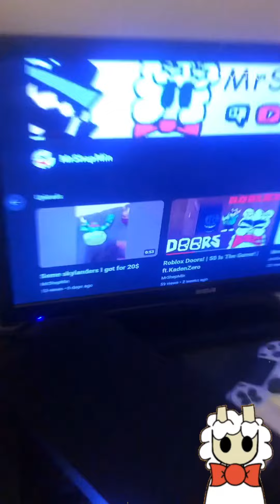A Big Announcement! | move and more!